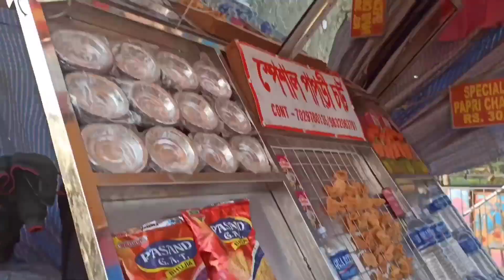কালিরহাট সার্বজনীন শ্রী শ্রী বড়কালী মায়ের মন্দির 🙏🌺 পূজা 13 ফেব্রুয়ারি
নতুন দের আমার আমার চ্যানেল এ আসার জন্য অসংখ্য ধন্যবাদ ভিডিও টি কিরকম হয়েছে তা আমাকে অবশ্যই জানাবেন।

ভিডিওটি শুরু থেকে শেষ পর্যন্ত দেখার জন্য অসংখ্য ধন্যবাদ ❤️

instagram I'd👉 suchitra_roy